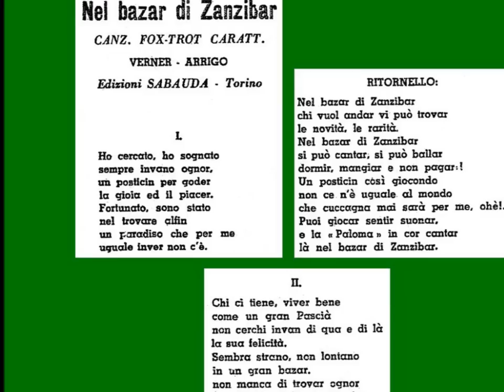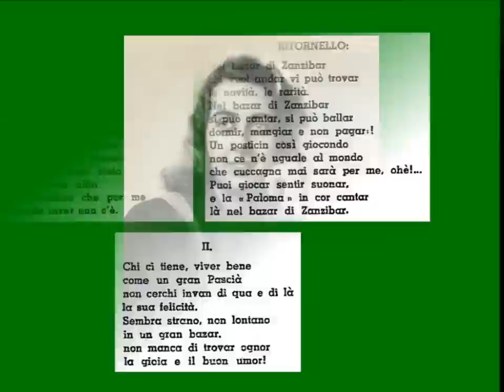NEL BAZAR DI ZANZIBAR: Silvana Fioresi e Trio Lescano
Ritmo allegro di Chiri-Arrigo;
disco Cetra IT 669, 1939.
Il "quartetto" Fioresi-Lescano riesce sempre a trasmetterci delle emozioni uniche. Il breve assolo di Giuditta nel primo ritornello dà un'ulteriore dinamicità alla canzone. Quando interviene Silvana Fioresi, la canzone parte come un razzo che si innalza fino al cielo, per poi esplodere in un tripudio di gioia durante il ritornello, col pianoforte di accompagnamento che dona quell'ulteriore e immancabile tocco di raffinatezza. Di grande effetto è il susseguirsi di assoli di fisarmonica e sezione archi, col successivo ritorno al primo strumento. Segue l'ultimo intervento della Fioresi al quale si uniscono le Lescano le quali, armonizzando nei toni alti, concludono l'interpretazione della canzone-capolavoro "con i fuochi artificiali".